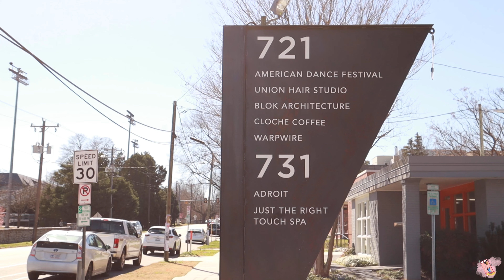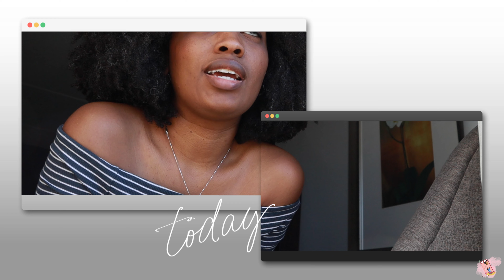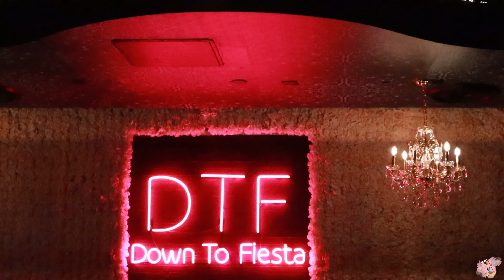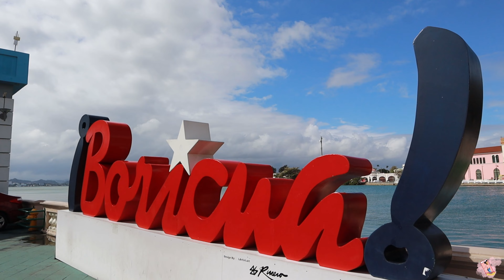My Real Flight Attendant Work Week+Black History Month - Black Owned Coffee Shop Feature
Here’s a peak into my full work week with layover blogs in Raleigh, NC and San Juan, Puerto Rico . Per usual, my layovers are centered around what coffee shops I wanted to explore and the three cafes featured in this weeks Vlog is

Cloche- Durham, NC

BeYu Caffe- Durham, NC- Black History Month-Black Owned Feature!

Bistro Cafe- San Juan, Puerto Rico

Please send me all of your coffee recommendations in your city!

Follow me For More Flight Attendant and Coffee Fun!